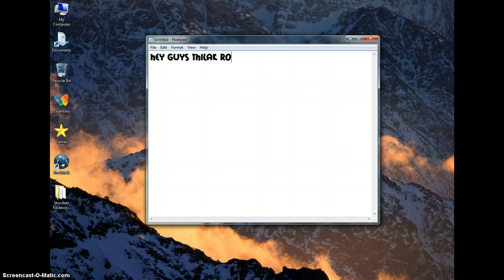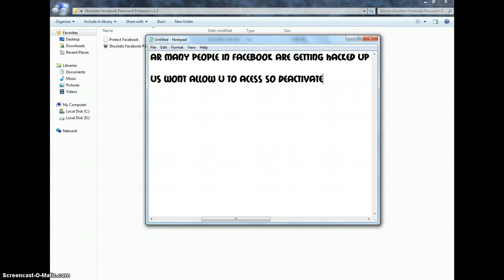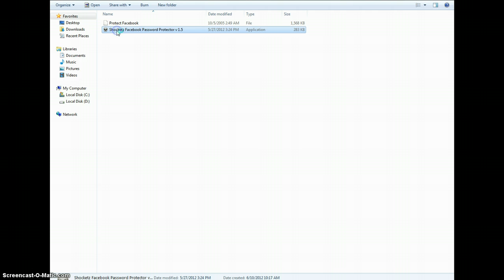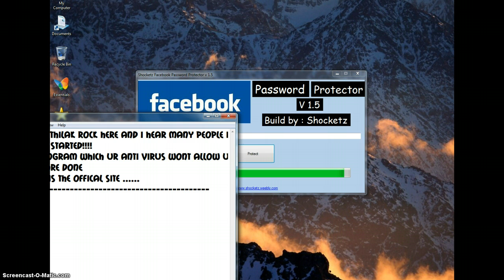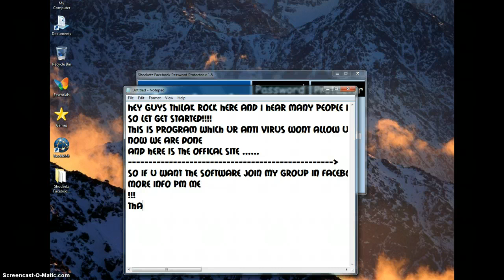Facebook Protect[2012 June]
Link in docs of my Group Facebook-Thilak Rock
If u r Indian download hot spot shield